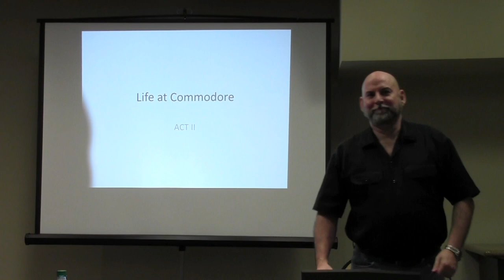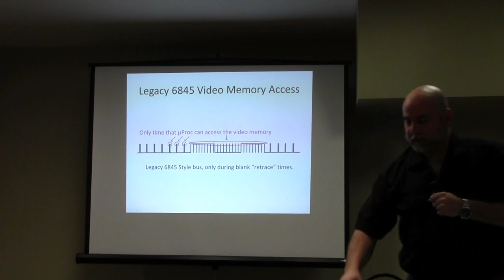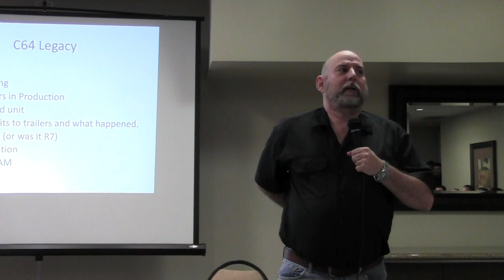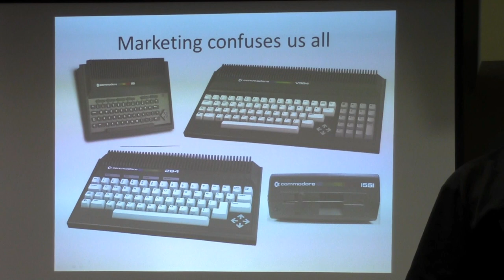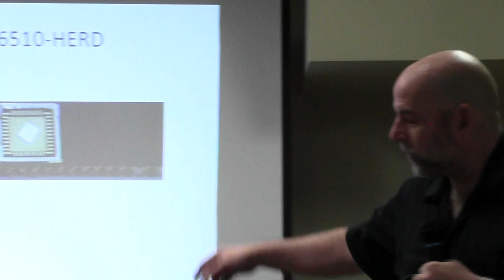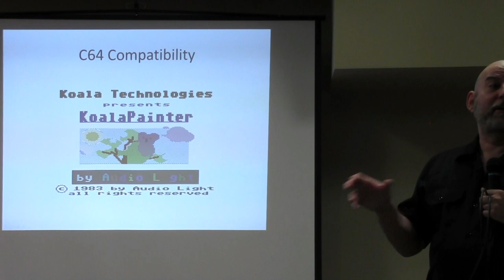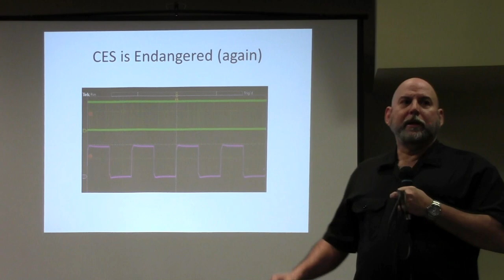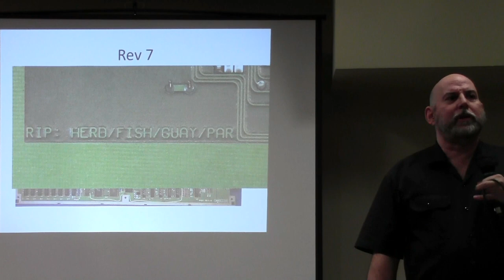World of Commodore 2016 - Bil Herd Keynote - Life at Commodore